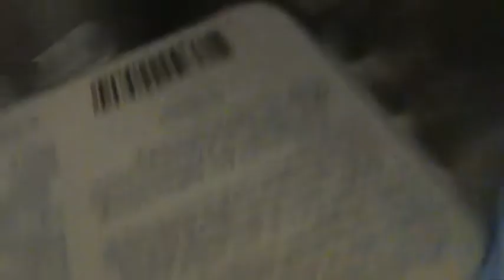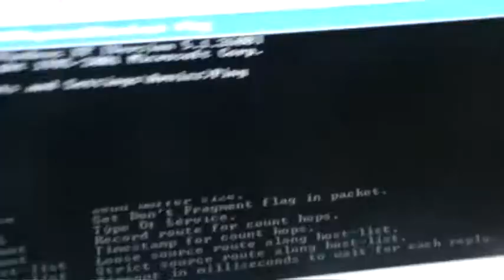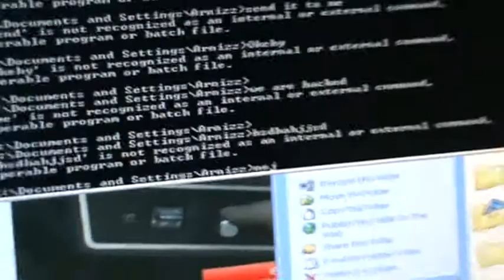Grand Theft Norbo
fyfan idag har det varit helt jävla äckligt och gängsta! vi har hackat å min son dog! haha ja han vart skjuten i hjärtat av nån simon pillotoska!!! ja sen har vi bankat å brytit in!! sen har vi tittat på hårdporr å kikat förbi!! sedan har arnizz tagit en pinne å jag har kikat på!1! sedan har de blivit fight ååååÅ! nej men de finns mycke jag VILL HYYYPAAA!!! !!!1 tex!%&%&! fasen sdbfsdnmfbsdbnfgbsdnhgbjksdbfsdmbfsmdbgh!!! pollen allergin sprider sig i mina lungs!!! jag dör.. hoj... HAHA OFTA JAG SA HOJ DÖR JAG SOM HAR SÅ MKT ATT BERÄTTA!!! jag har en beretta i arslet som kan tryckas av när som hellst.. BOFFS!!! där sprack arslet å 9mm bly sitter i hela högra skinkan.